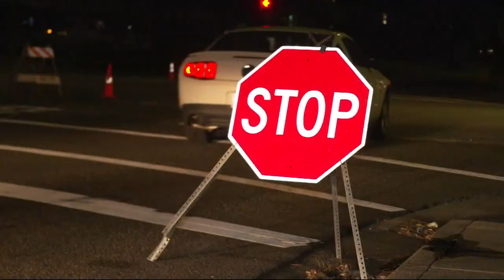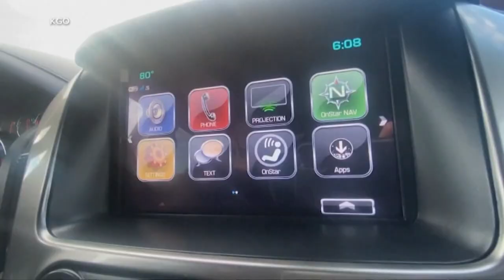National Transportation Safety Board recommends alcohol detection systems in all cars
Volvo is already working on these alcohol-detection systems which also include in-car cameras that can monitor the driver for intoxication.